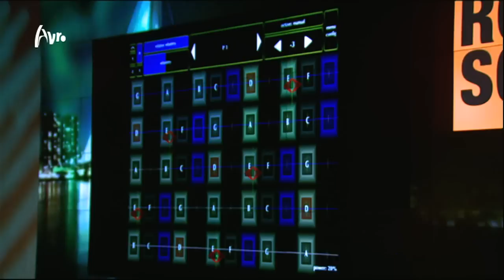VIRUS 11 oktober 2012: Susanna Borsch, iPad solist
Susanna Borsch vertelt over klassiek musiceren op een iPad.